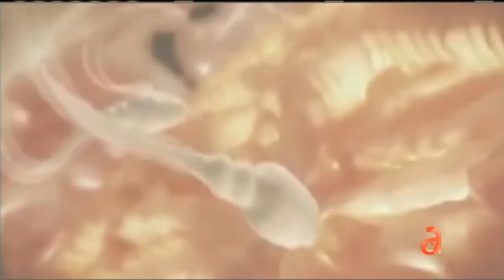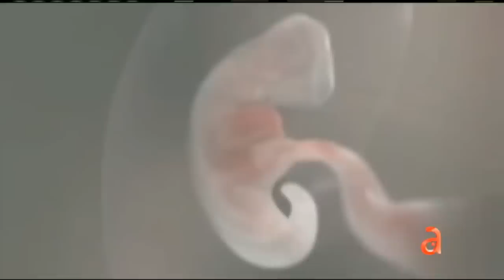AQP: ¿De dónde proceden los embriones humanos? - América TeVé